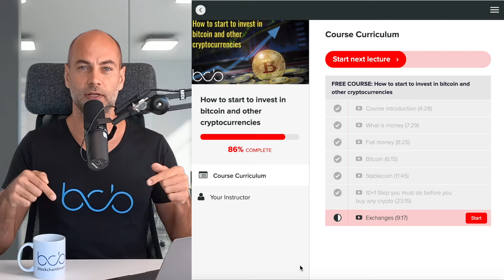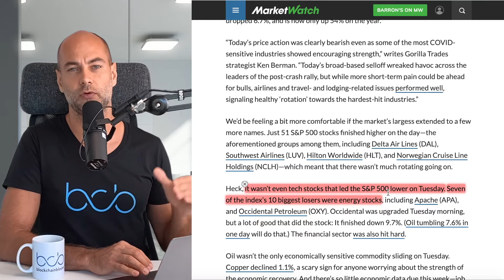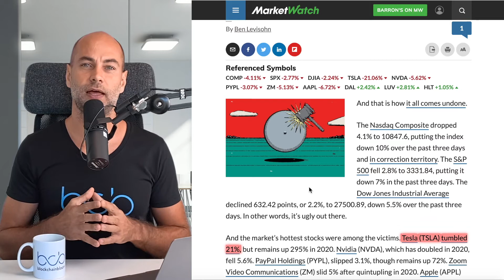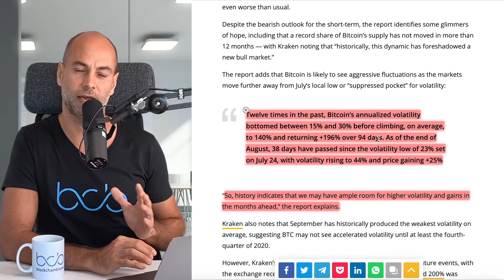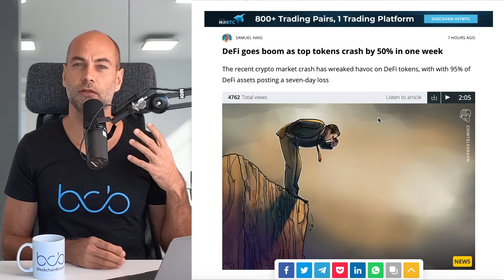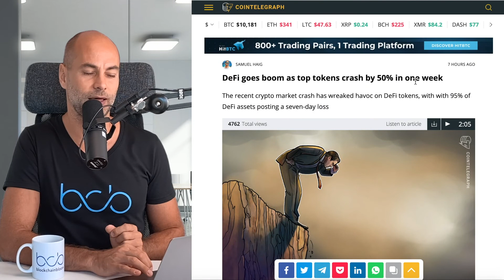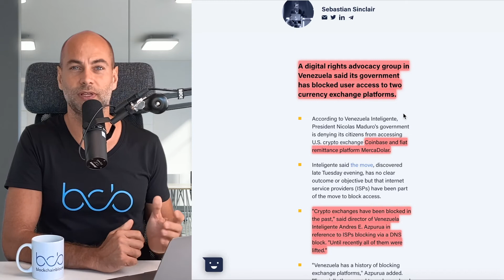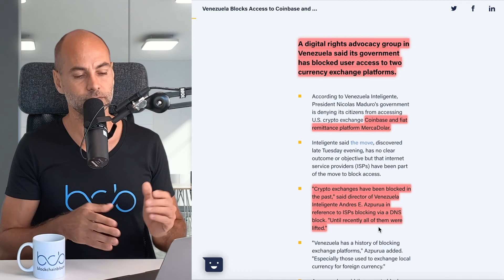BITCOIN HOLDING, STOCK FALLING (What is next)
In today’s video:
✅  1:55 Cryptocurrency market overview
✅  2:46 Stock is falling while bitcoin is holding
✅  7:57 Even some top Defi tokens are falling more than 50%
✅  12:49 In Venezuela, the government blocks access to Coinbase